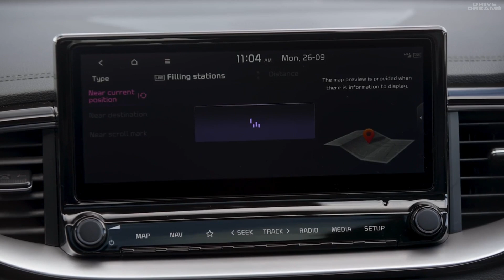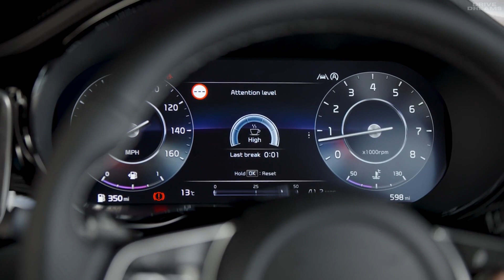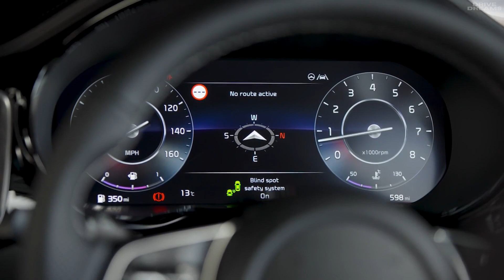2023 Kia XCeed GT-Line: The Sporty Crossover That Turns Heads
The XCeed has been a hugely popular car for Kia in the UK, accounting for around eight per cent of total Kia sales in the country during 2022, and around half of all Ceed sales over the same timeframe. The new XCeed integrates a series of design changes alongside a competitive powertrain line-up that includes turbocharged petrol and plug-in hybrid versions. Check it out!

Source: KIA
*Follow us*
To stay up to date with a lot of new videos Do you like it? Comment, like, dislike, and share! 🤟